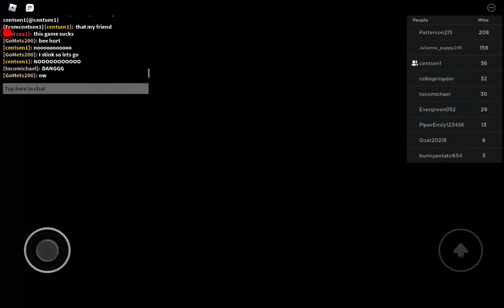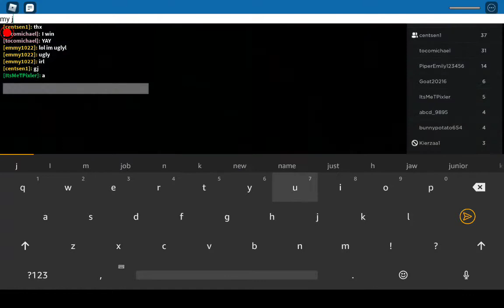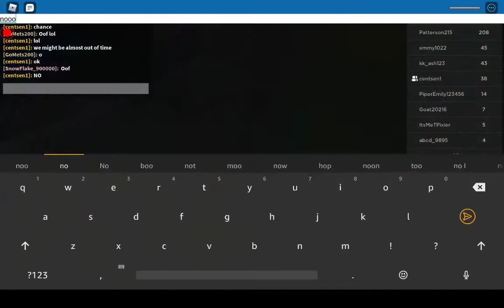Flood Escape PART 2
As I promised here is Part 2 maybe if this vid gets 10 likes we will come back :)